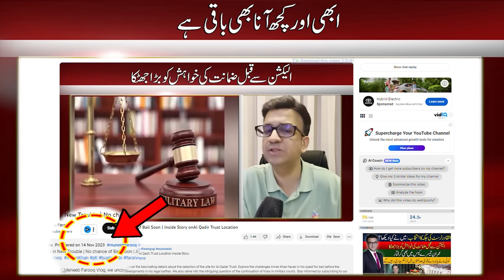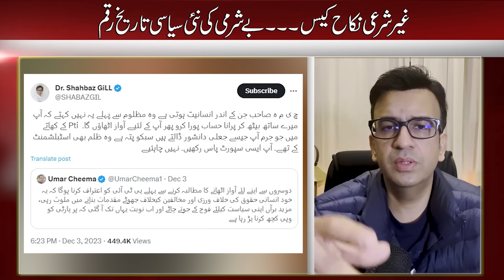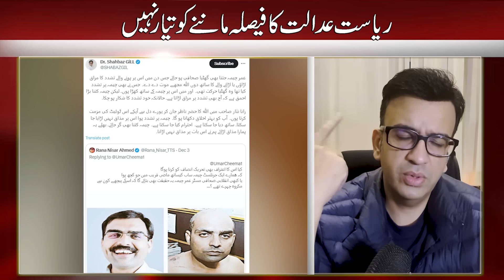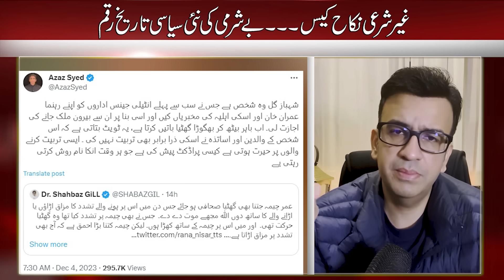Shameful Discussion on Imran Khan And Bushra Bibi’s Nikah Case | Muneeb Farooq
Shameful Discussion on Imran Khan And Bushra Bibi Nikah Case | Muneeb Farooq